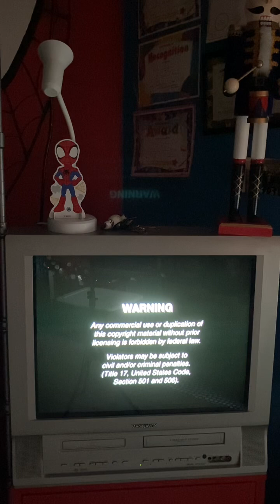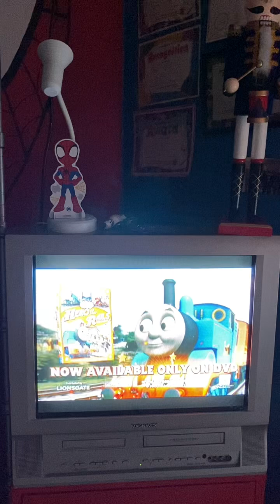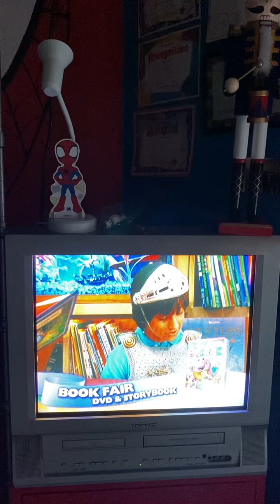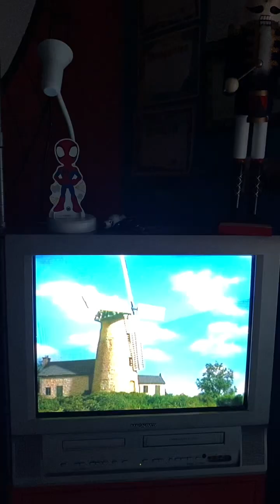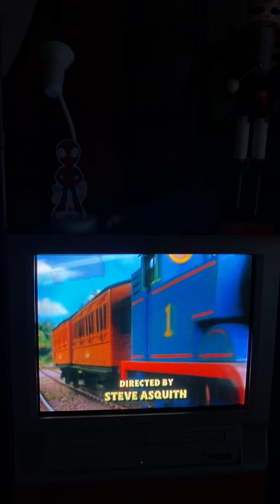Opening To Hit Favorites Frosty Friends 2009 DVD